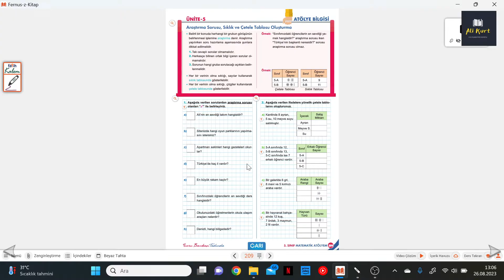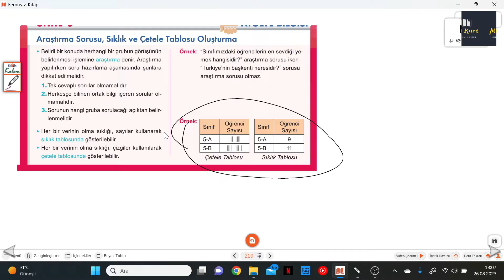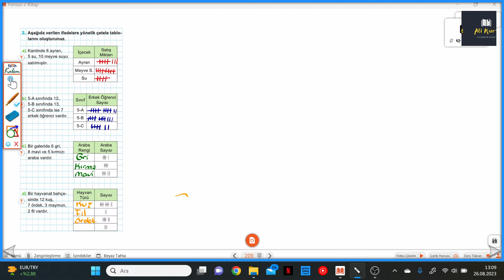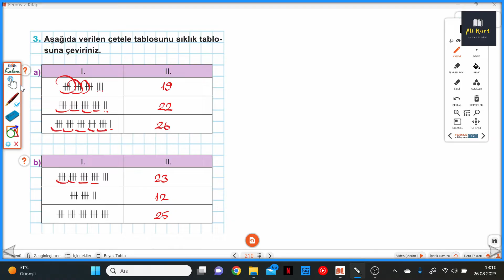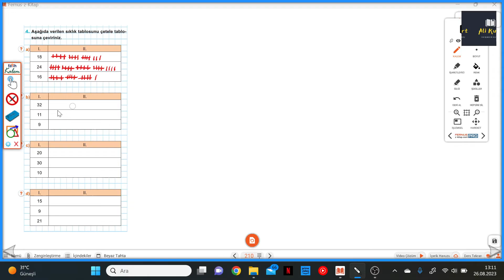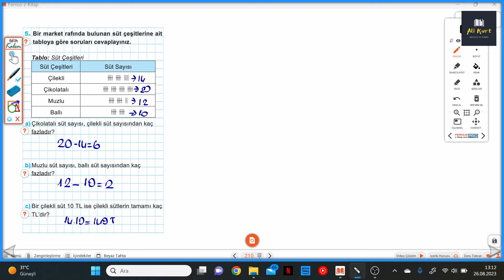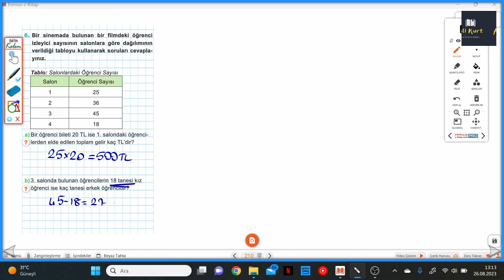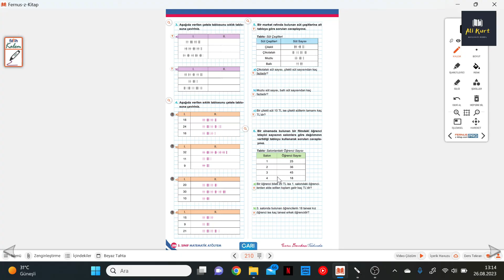5.SINIF ATÖLYEM S.209-210 ARAŞTIRMA SORUSU, SIKLIK VE ÇETELE TABLOSU OLUŞTURMA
Arı 5.Sınıf Atölyem S.209-210 ARAŞTIRMA SORUSU, SIKLIK VE ÇETELE TABLOSU OLUŞTURMA ile devam ediyoruz.